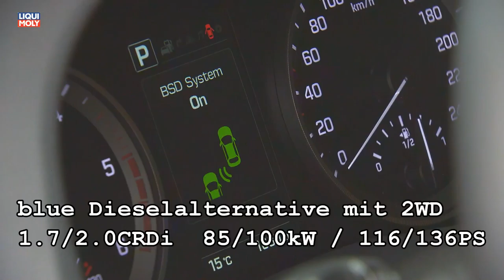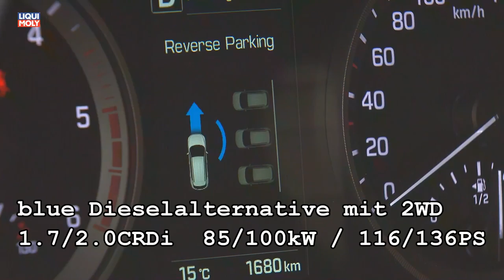Onlinemotor Hyundai Tucson 2015